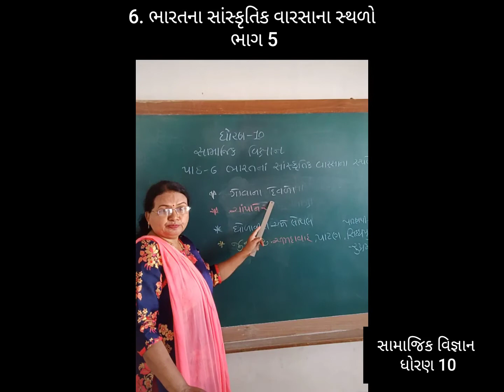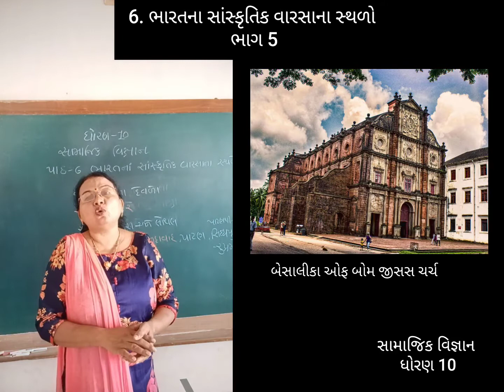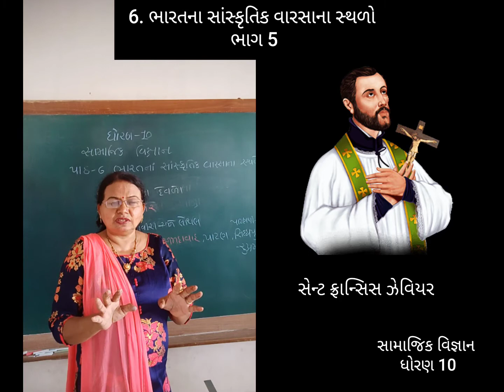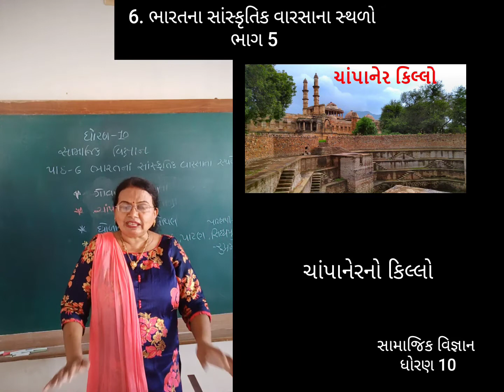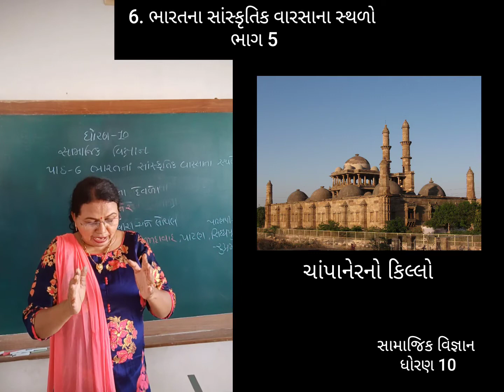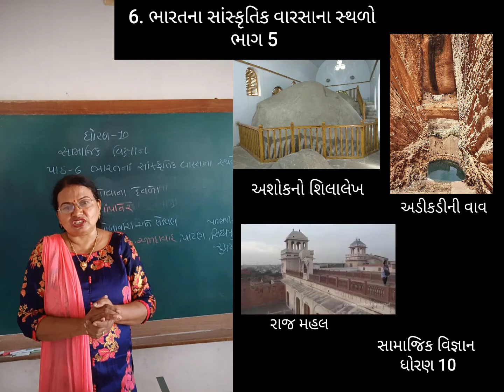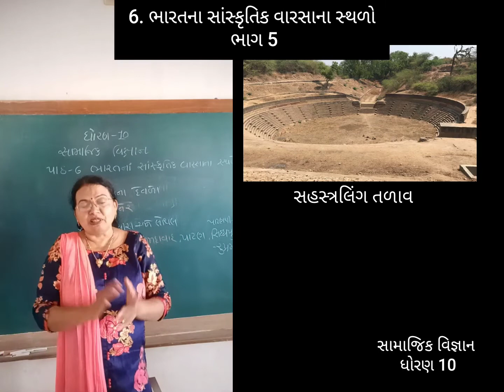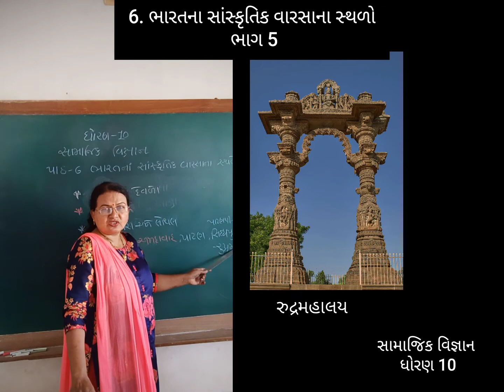વિષય:સામાજિક વિજ્ઞાન|ધોરણ:10| 6.ભારતના સાંસ્કૃતિક વારસાના સ્થળો|ભાગ:5|By:Kokila Patel